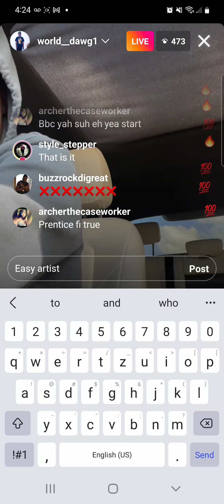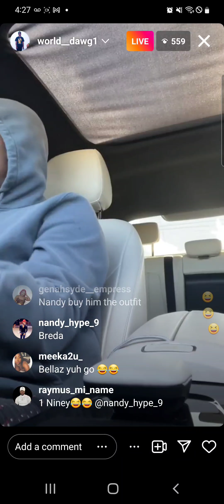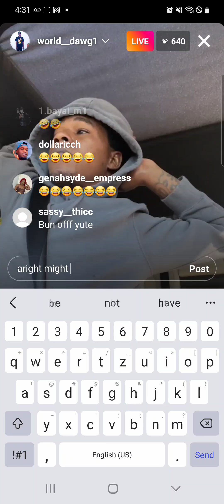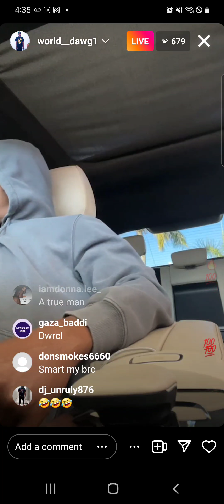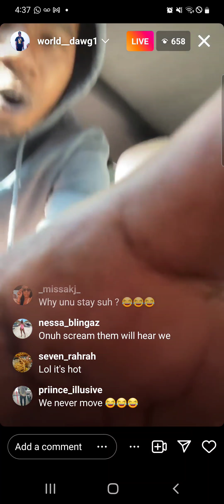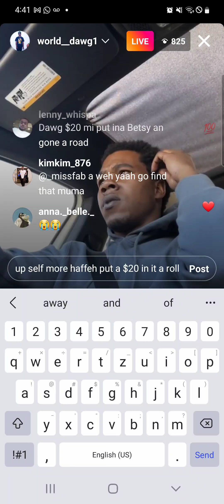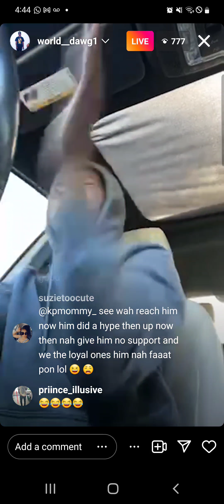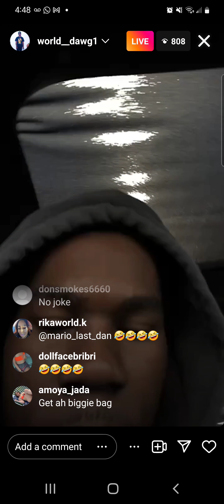world dawg: driving around in his benz and disses teddybrukshut for his bleaching commet